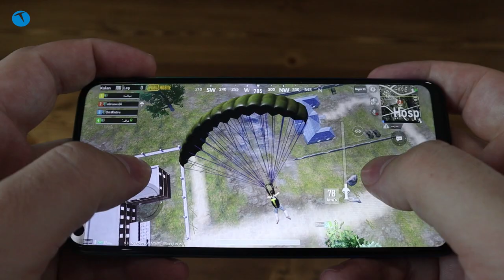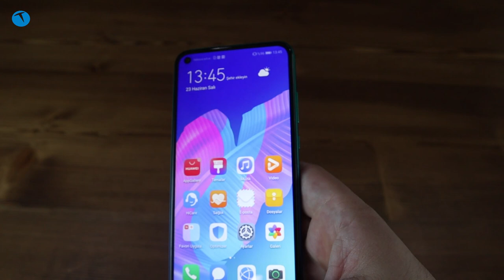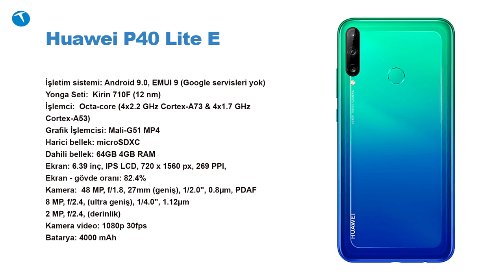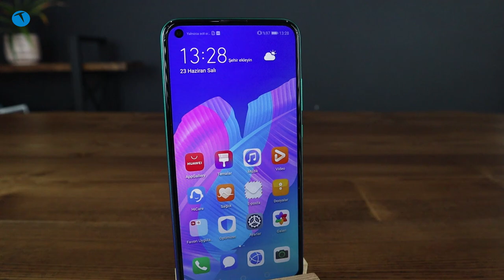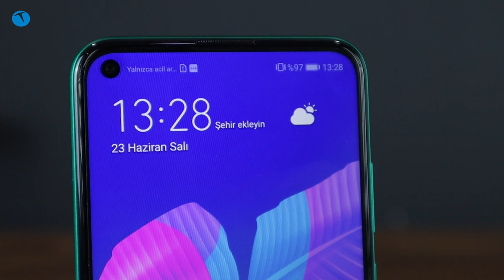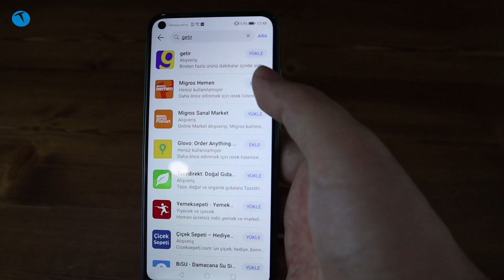En Lite En Ucuz Huawei modeli P40 Huawei Lite E inceleme konuğumuz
Akıllı telefon pazarının güçlü isimlerinden biri olan Huawei yeni şu aralar Avrupa pazarında kan kaybına uğramış durumda. Malum, yeni gelen hemen hiçbir Huawei modelinde Google servisleri yer almıyor. Dolayısıyla Google servislerini önemseyen müşteriler için bu durum büyük bir handikap.

Lakin bu handikap Huawei’nin model yelpazesini genişletmesine bir engel değil. Öyle ki Çinli üretici artık Lite’ın da Lite’ı modellerle karşımıza çıkmaya başladı. Bunların sonuncusu ise Huawei P40 Lite E modeli oldu.

Huawei P40 Lite E incelemesi

Huawei P40 Lite E özellikleri ve fiyatı itibariyle orta segmente hitap eden bir model. Gücünü Huawei tarafından üretilen Kirin 710F yonga setinden alan Çinli üretici sistemini 4GB RAM ile destekliyor. 64GB’lık dahili depolama alanına sahip olan telefonda 720 x 1560 piksel çözünürlüğünde 6.39 inçlik IPS LCD ekrna yer alıyor. Bu ekranın gövdeye oranı ise yüzde 82.4 seviyelerinde.

Delikli ekran tasarımıyla gelen P40Lite E’nin arka yüzünde 48MP + 8MP + 2MP’lik 3’lü ana kamera modülü bulunuyor. Telefonun ön kamerası ise 8MP.

4000 mAh’lık ortalamanın üzerinde bir pilden beslenen telefon kutudan ilk çıktığında EMUI 9 destekli Android 9 ile çalışıyor.

Telefonda Google servisleri yer almadığı için açılışta Huawei hesabı ile oturum açarak HMS ve Huawei App Store üzerinden uygulama edinebiliyorsunuz.

6.39 inç ekran 720x1560 piksel IPS LCD ekran
4 GB RAM
64 GB depolama
Kirin 710F işlemci
mali G51 GPU
48 MP ana kamera
8 MP ultra geniş açı
2 MP alan derinliği
Full HD video kayıt
8 MP ön kamera
4000 mAh
Android 9.0 işletim sistemi
176 gram ağırlık
Parmak izi okuyucu
microUSB bağlantısı
2700 TL